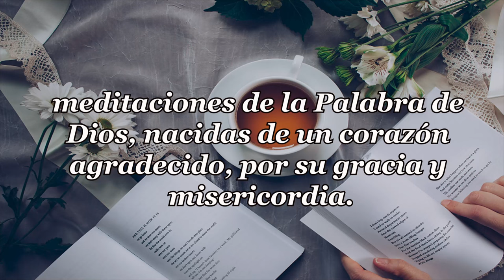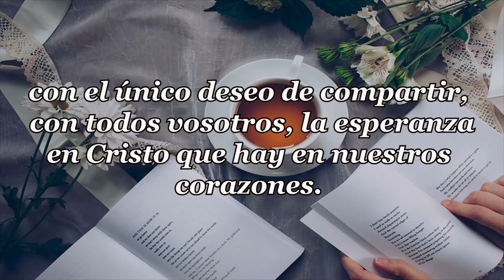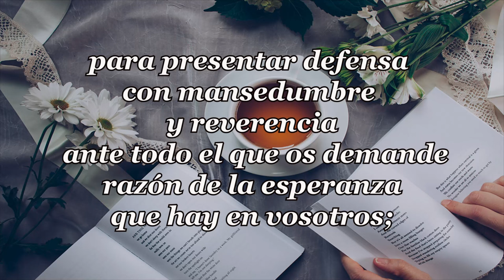470-SOLO HOY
PENSAMIENTOS DIARIOS